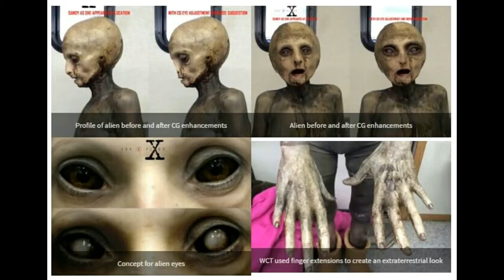عجائب و غرائب 36